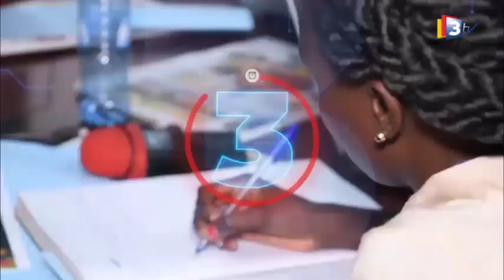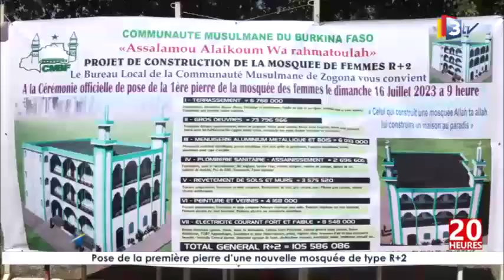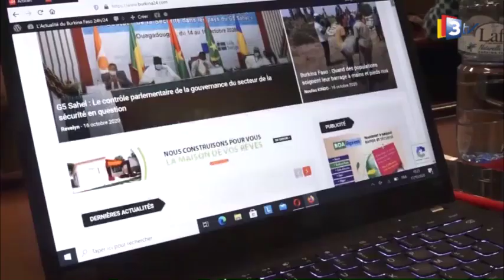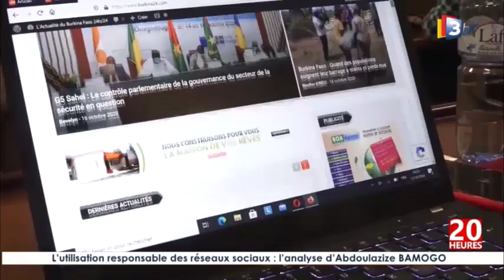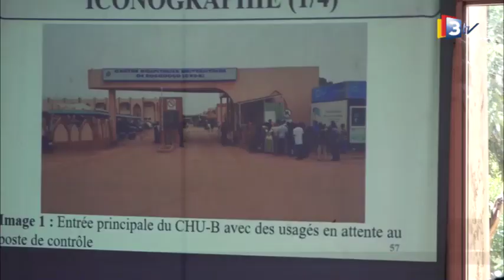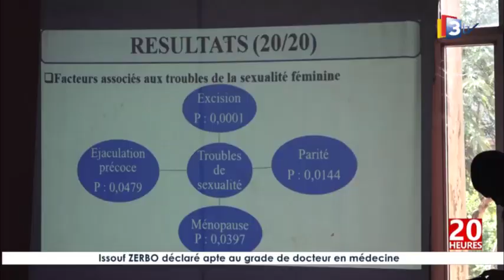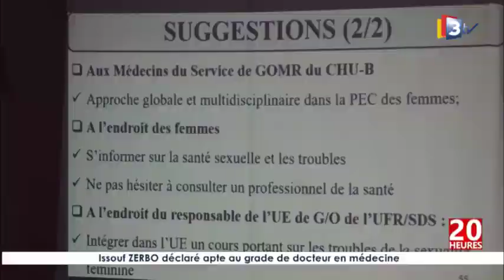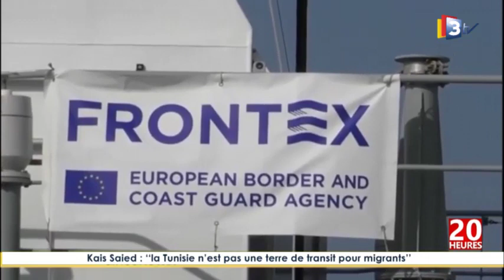3TV-JT 20H du 17 juillet 2023